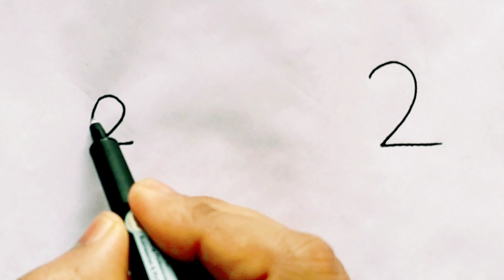how to draw fish from number 22 / easy drawings fish with trick / fish drawings ideas / drawings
how to draw fish from number 22 / easy drawings fish with trick / fish drawings ideas / drawings (@nanaccademy )